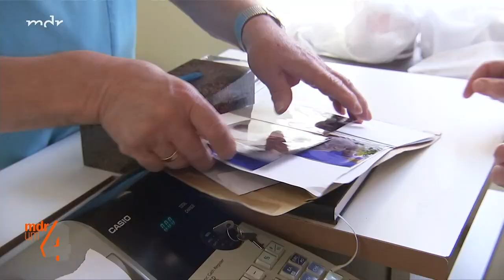Liebe zum Beruf seit mehr als 60 Jahren: Mit 81 Jahren noch aktiver Friseurmeister | MDR um 4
Walther Heineck ist 81 Jahre alt und seit fast 60 Jahren Friseurmeister. Seine Liebe zum Beruf ist ungebrochen und auch bei seinen Kunden in Wolferstedt ist er sehr gefragt. Für ihn ist Untätigkeit der größte Feind des Alters.